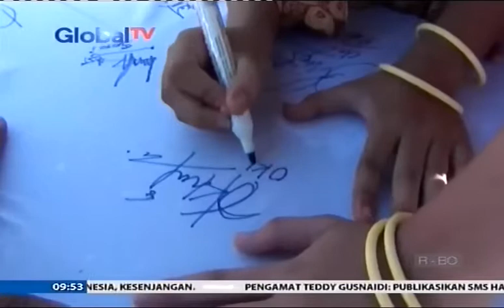Kader Perindo Kutai Barat Gelar Petisi Tanda Tangan Dukung HT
Dukungan terhadap Ketua Umum DPP Partai Perindo Hary Tanoesoedibjo (HT) terus mengalir kali ini dukungan berasal dari Kader Perindo Kutai Barat Kalimantan Timur bersama dengan warga setempat dengan menggelar petisi tanda tangan